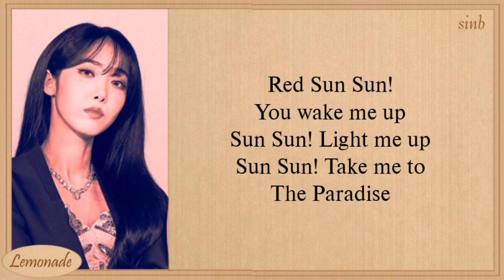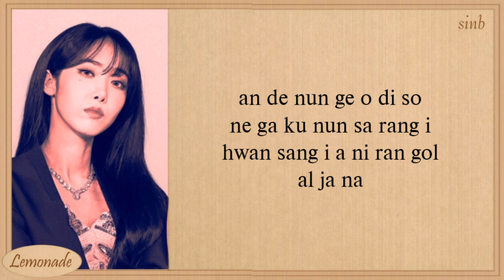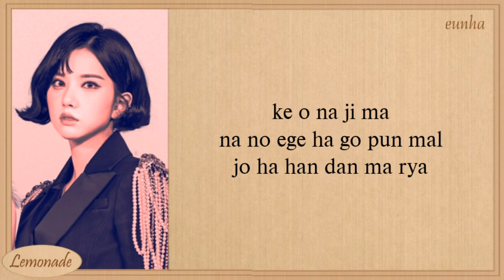VIVIZ Red Sun! Easy Lyrics